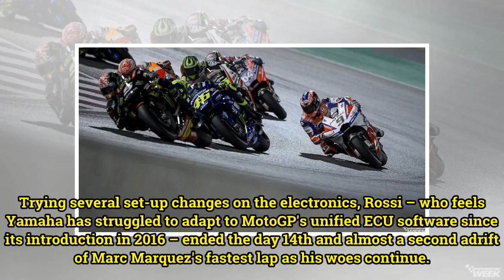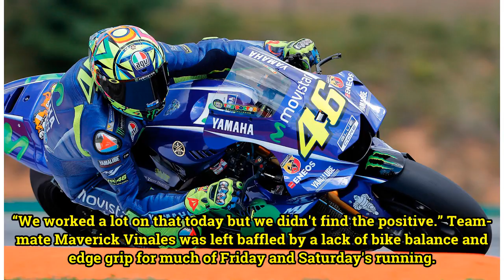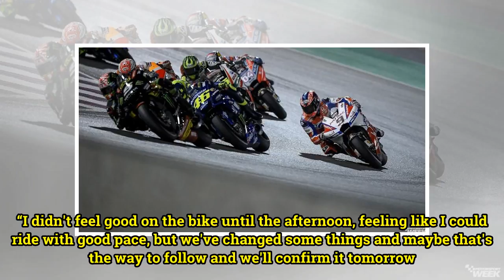MotoGP: Valentino Rossi says he is still losing out under acceleration on his Yamaha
Valentino Rossi says he is still suffering under acceleration as changes to the set-up of his Yamaha's electronics failed to yield the desired results on day two of MotoGP testing in Thailand. The Italian admitted after Friday's running at the Buriram Circuit that his YZR-M1 was not accelerating out...